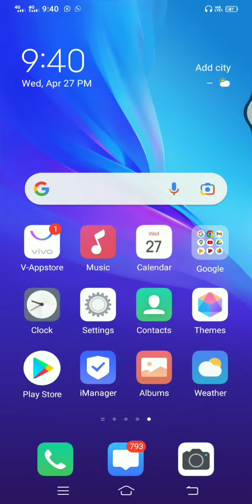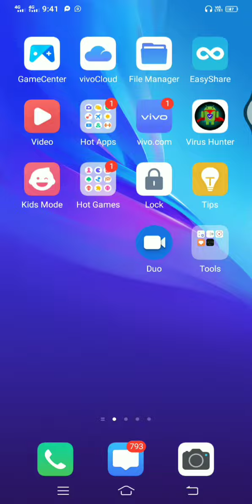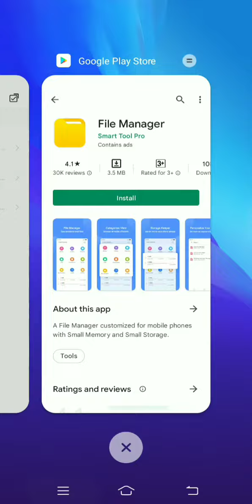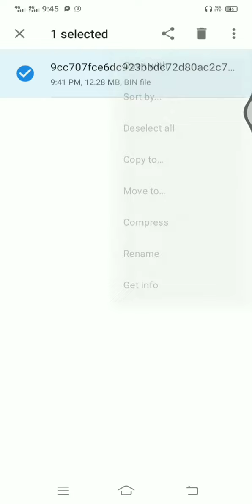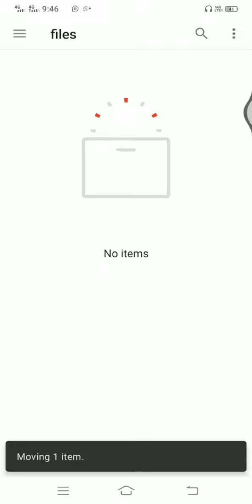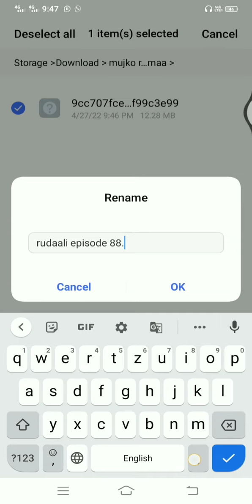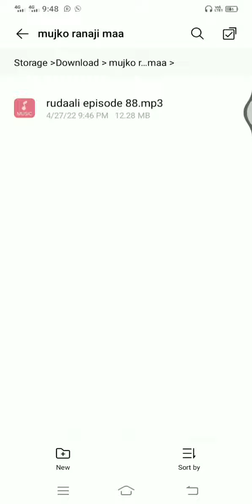pocket FM ki story ko phone ki gallery में save करे, पोकट FM ki story ko MP3 mein convert Karen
pocket FM ki story ko phone ki gallery में save करे, पोकट FM ki story MP3 mein  convert Karen

disclaime 1:-
This video is completely made by me, I have not used any other person's content in this video, all the content is made by me, so don't try to give any fake copyright strike,
Legal action will be taken against the fake strikers, please do not do a fake copyright strike, otherwise you will be prosecuted, cyber delhi ip specialist mumbai copywriter case file -420 * Indian copyright rules 1957 Copyright Disclaimer Section 107 of the Copyright Act 1976 Under, the allowance is made for "fair use". Fair uses are uses permitted by copyright law, for purposes such as criticism, comments, news, reporting, teaching, scholarship and research,